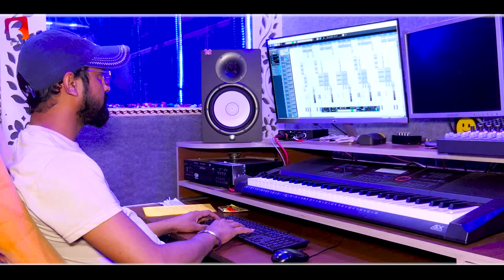cute smile ll क्यूट स्माइल ll हीरा लाल अवाना ll new राजस्थानी dj song 2022 ll BMB BALAJI MOBILE ll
थारो लाडलो जवाई लीला तोलिया वालो | Ladlo Jawai | Kalu Ram Gurjar | BMB l Rajasthani DJ Song 2022

Album :Rajasthani  sad & love song

❖ Song - cuite smile

❖Singer :  हीरा लाल अवाना

 ❖Artist : सिद्धार्थ औऱ कंचन वर्मा जी

❖Lyrics : कृष्ण पाल जैलाफ़

❖Music Mixmaster : Vijay Poswal

❖DOP & Edit  : कैलाश राव सागर जी

❖Poster  : KP भाई

 ❖Category : Album Rajasthani

 ❖Sub Category : Song

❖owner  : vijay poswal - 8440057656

❖Producer : BMB Records

❖ copyright -  BMB Balaji Mobile Bansur

छोरी तेरी देख स्टायल, घायल हो गया ये छोरा l

लागा पेंट शर्ट में सुथरी, जियाँ देवलोक से उतरी l

चोटी नागिन ज्यों गूथरी , सुंदर देख है टोरा l

सुंदर रूप गजब का लेरी ,मोरनी जैसी गर्दन तेरी l
चम चम चमके बतीसी तेरी, तू सा मन का मेरा मोहरा l

छोरी तेरे तिल थोड़ी पे काला , मोटा नयन मरग्नि वाला l

पोसवाल खोल प्रेम का ताला कृष्ण बावला होरया ll

जीजी थारो लाडलो जवाई, लीला तोलिया वालो,

तेरी छोटी बाहण मुस्कान ll जिक्र चलादा तो ll
वा होगी जठक जवान जिक्र चलादा तो ll
देवर भाभी Dj song 2022 ll

:- किसी भी तरह का  सोंग रिकॉर्ड करवाने के  लिए आपका हार्दिक स्वागत है  :- BMB Records Bansur Music Studio  ll

दोस्तों आप इस गाने को Remix करके अपने चनैल पर अपलोड कर सकते हो,, हमारी तरफ से कोई स्ट्राइक नहीं आएगी ll

prakash swami new song 2022

New dj rajasthani song

Rajasthani song

Rajasthani remix song

Rajasthani dj remix song

Rajasthani gane

Rajasthani song dj

Rajasthani song new

Rajasthani song remix

Lekhraj diwara
लवकुश डूंगरी न्यू डीजे सॉन्ग
perfyum lagave chunni main
chunni main chunni main
perfyum lagave chunni m
chunni m chunni m
new meenawati boy dance
love khush dungri song chunni mein chunni mein
sushil toda dance
रामू गुर्जर डांस
धीरे धीरे नाच मारी फुलझड़ी dj remix
meena wati dance
sunita meena dance
Dausa ki dil legi chori dausa ki

@BMB balaji mobile bansur
@BMB Musical Group
@Buteri Music
@Laxmi Music & Films
@Anil Chandala official
@Riya Rathi official
@Ved Music
@Pmo Poswal Music official
@Shera Music & Films
@Shyam Music
@SHREE RADHE Films
@लालाराम जैतपुर गुर्जर रसिया
@POSWAL BROTHER HD
@Poswal Brother's Live
@Singer Mukkar Raj Diwana
@Singer Lovekush Dungri
@Singer Birbal Singh
@Parmanand music Official
@Prakash Gurjar official
@Sushil Torda Dance

मेरी बिछड़ी हीर मिला दे,हाय मेरी हीरे,मेरी बिछड़ी हीर मिला दे | dj remix | krishan sanwariya new song 2022 /meri bichadi heer mila de song,जान मेरी मत रुसे,मेरी जान रुसगी कय्या,पिलादे जाम होठो से,अनिल चन्देला,तेरी कोठी में बनवा दूं चंडीगढ़ शहर में छोरी,मेरे मन मन्दिर में यार प्यार की बन गई है तस्वीर,तेरी कोठी में बनवा दूं चंडीगढ़ शहर में छोरी गाना,म्हारे यार की शादी होरी,तेरी छोटी बाहण मुस्कान,तेरी कोठी में बनवा दूं चंडीगढ़ शहर में छोरी dj remix